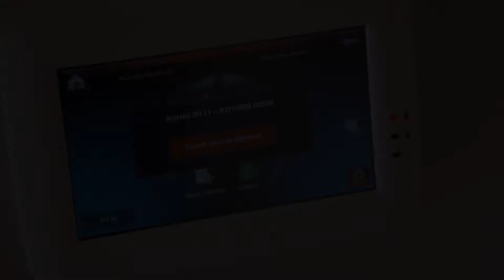RCA Upgrades the Moyerses' Entertainment Systems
Technology icon RCA steps in and generously offers to upgrade the Moyerses’ television and entertainment systems with brand-new TVs.

Celebrating their 100th anniversary, RCA has created products that are “Made for Moments,” and this is one family making new moments to remember every day.

105116